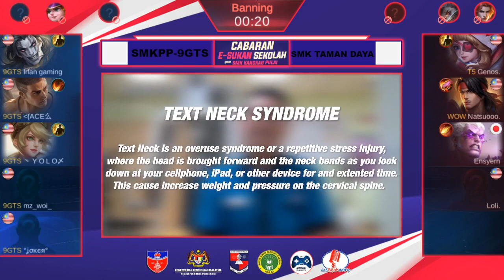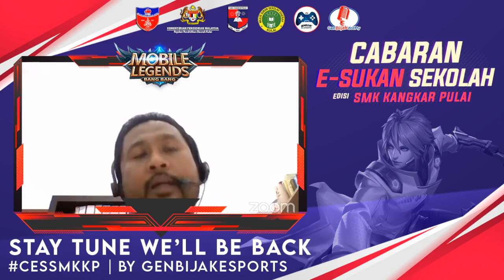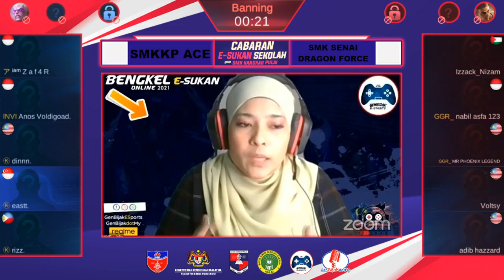CES : Cabaran eSukan Sekolah SMK KANGKAR PULAI 2021 (Sesi Pagi)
[ LIVESTREAM ] Sesi Live di FB rasmi GenBijakESports Kejohanan CES SMK Kangkar Pulai untuk peringkat negeri Johor U18 bersama Caster anda Yande.
Anda sedang mencari Organizer yang boleh membantu melaksanakan program Virtual anda? Hubungi kami segera..